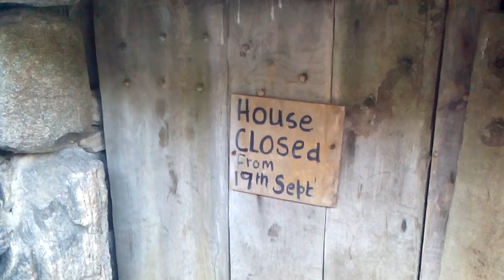Iron age house on the island of berneray